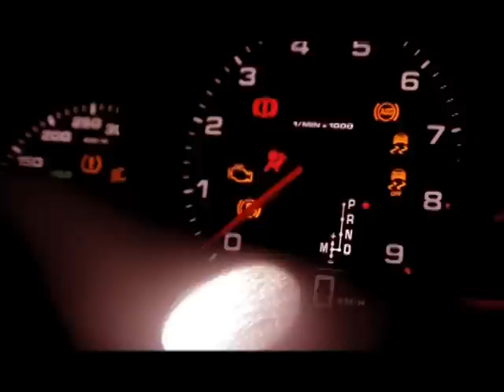LACOCHERA 15ABR BLOQUE02 MAZDA